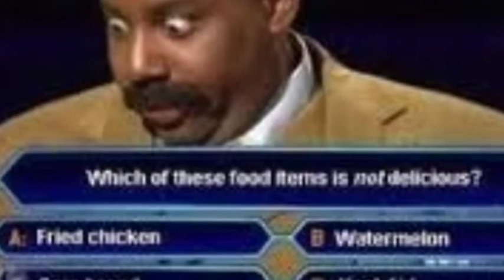FoodStamp Shutdown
The mini documentary, food stamp food stamp, shut down, bet, stater bros